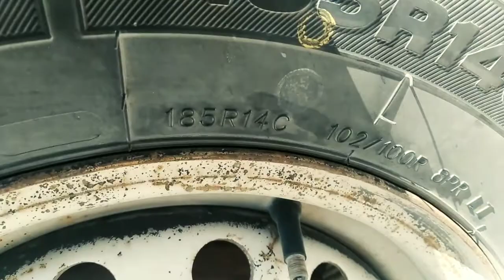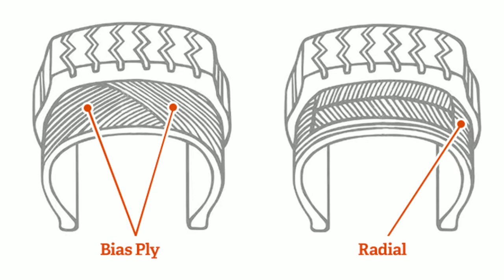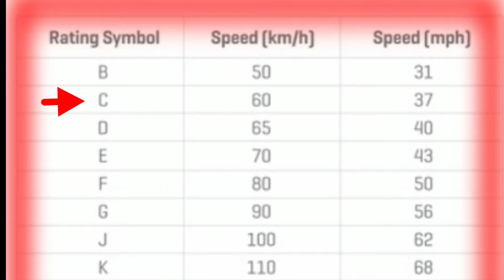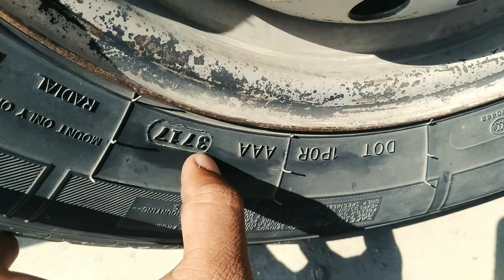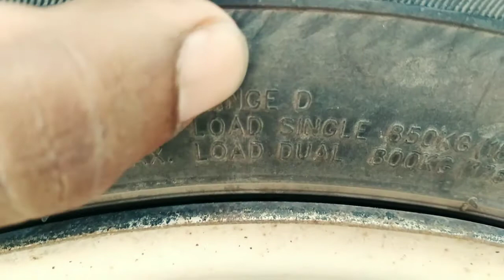How to choose & select the best and right tyre for your vehicle |SL Auto Tec| Sinhala 2020 tyer code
hi friend
published 2020

 how to choose the best and right tyre for your vehicle ඔයාලගේ වාහනයට හරියන නිවැරදි ටයරය තොරගමු
In this Sinhala video review, we are talking about the most important facts you need to know before buying tyres. Such as reading tyre size, rim size, loading capacity and DOT code reading.

1.How to read tyre codes
2.What is a tyre size
3.What is the aspect ratio
4.What is a rim size
5.Manufactured date of the tyre
6.Manufactured year of the tyre

facebook page sl auto tec